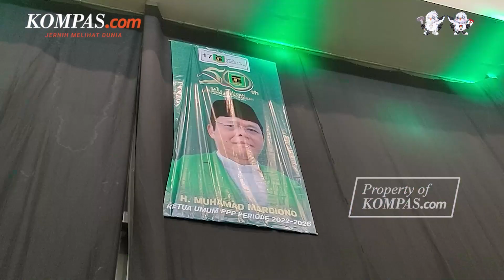Rekapitulasi KPU: PDI-P Raih Suara Terbanyak, Disusul Golkar dan Gerindra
PDI-P meraih suara terbanyak pada Pileg DPR RI 2024 berdasarkan hasil rekapitulasi tingkat nasional yang dilakukan KPU RI, Rabu (20/3/2024) malam.

PDI-P sukses meraup lebih dari 25 juta suara dari total 84 daerah pemilihan. Sehingga dibandingkan dengan jumlah suara sah Pileg DPR RI 2024, maka PDI-P berhasil mengantongi 16,72 persen suara.

Selengkapnya dalam video berikut:

Video jurnalis: DEW, HAM
Penulis artikel: Vitorio Mantalean
Penulis naskah: Annisa Nurmaulia Al Fajri
Narator: Annisa Nurmaulia Al Fajri
Video editor: Galang Wahyu Permata
Produser: Dandy Bayu Bramasta